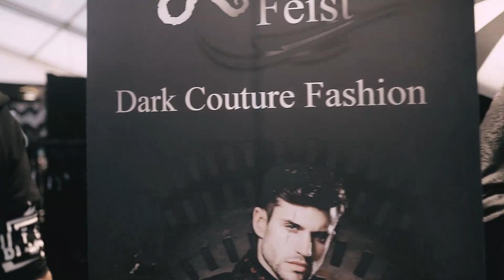Mera Luna 2018 Vlog & Impressions Trailer | Mephisto Strange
Here we go! Trailer Time! Time to get you hot! 🔥
Mera Luna 2018 is over and I have to say it was the best one of all the times I've been there! I had so much fun and met so many new cool people and friends 😚
We tried to capture my festival experience in a cool moody way so you can enjoy more of the festival if you haven't been able to be there 😉

Stay strange & spoopy!